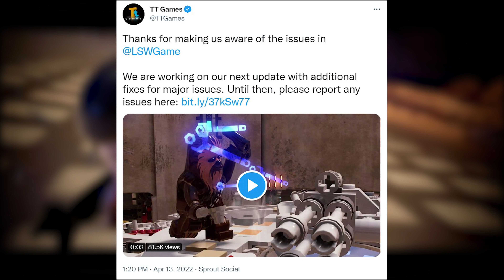LEGO Star Wars: The Skywalker Saga Needs a Patch | Maz Kanata Bug, Sky Flickering, & More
LEGO Star Wars: The Skywalker Saga has some bugs and needs a patch. The biggest issue involves Maz Kanata and not being able to talk to her to progress the story. There's also sky flickering & other minor issues. TT Games still hasn't released the patch after announcing it nearly a month ago. LEGO Star Wars: The Skywalker Saga is available now for PS5, PS4, Xbox One, Xbox Series X|S, Nintendo Switch, & PC.

--TIME STAMPS--
Intro - 00:00
Maz Kanata Bug - 00:25
Sky Flickering - 01:36
The Hunt for Jango (Challenge Issue) - 02:23
Droid Factory Frenzy (Bad Frame Rate) - 03:05
The High Ground (Can't Progress) - 03:41
Can't Skip Opening Cutscene - 04:23
Miscellaneous Bugs - 04:51
Outro/How To Report Bugs - 06:10

Quick Brick Games covers the latest news, produces guides, and discusses topics concerning TT Games' LEGO series.